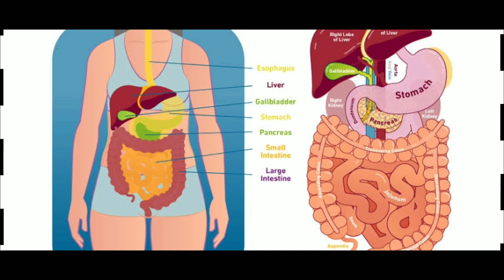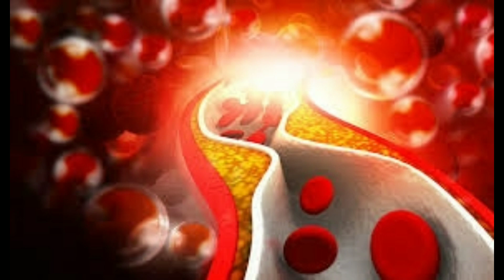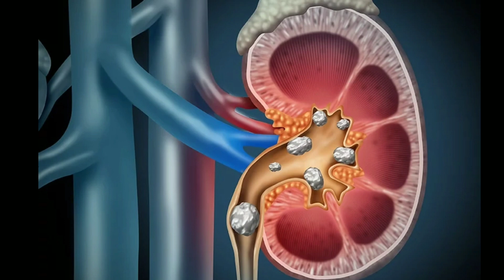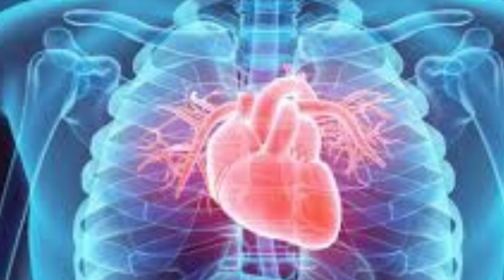How_Long_Does_it_Take_to_Digest_Food_in_kannada_|_Digestive_System | UK TV Kannada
How_Long_Does_it_Take_to_Digest_Food_in_kannada_|_Digestive_System

1) How to digesting system work
2) How to improve digestive system
3) Digestive system explain in Kannada
4) Digestive system in human body
5) Human body biology
6) How to draw digestive system

  educational purpose

please following link

5) hello apps link:- [Check out UK TV Kannada page for more viral content!]